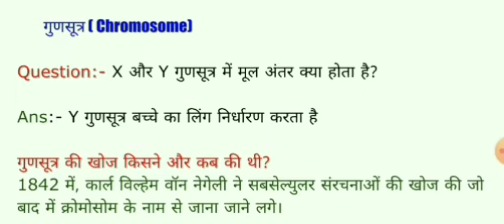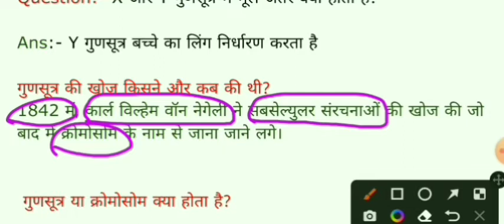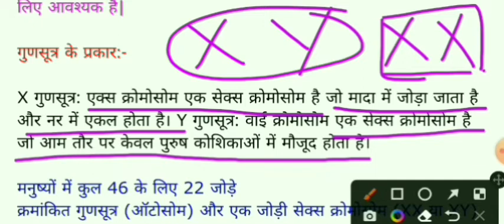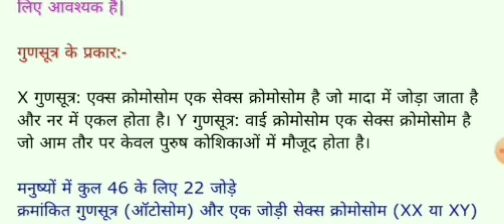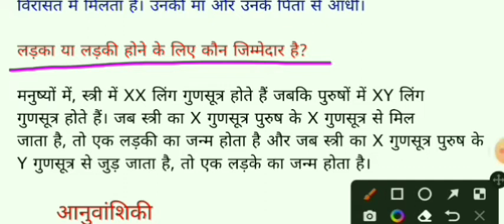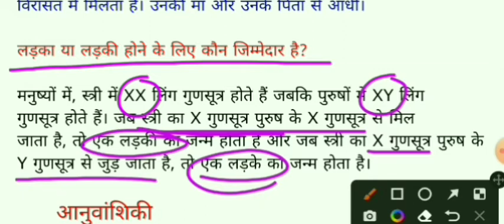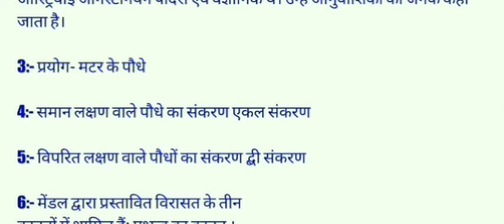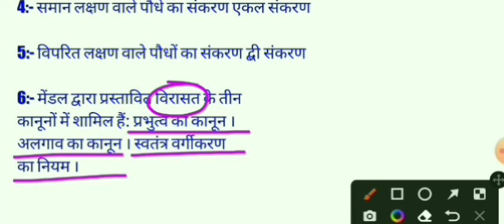RRB GROUP D EXAM 2022 | RRC GROUP D EXAM SCIENCE ANALYSIS 2022 | SCIENCE CHROMOSOMES IN HINDI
Friends in this video you know about Chromosome and genitic in hindi which are very important for you.
All question are very popular for group d exam.

Your quarries:-

Rrb group question
Science paper analysis 2022
rrb group d analysis
Chromosome in hindi